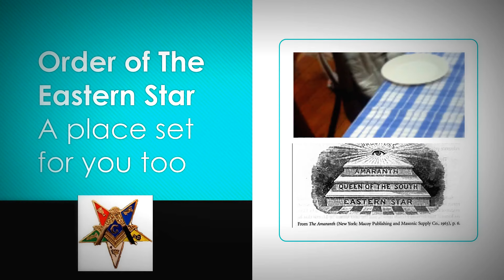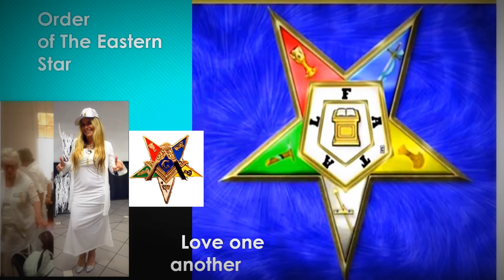Order of The Eastern Star OES Lady Masons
2018 will signify 150 year of OES Celebrations
Freemasonry has both males & females
Order of the Eastern Star since 1858
is one such arm of masonry